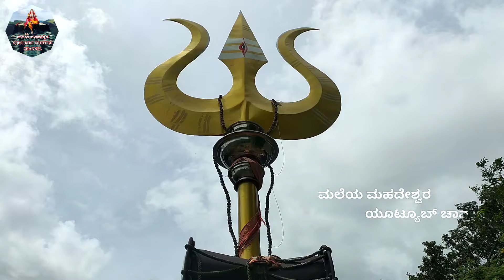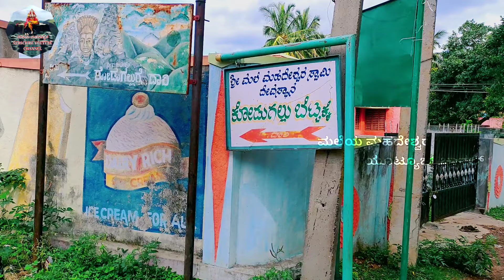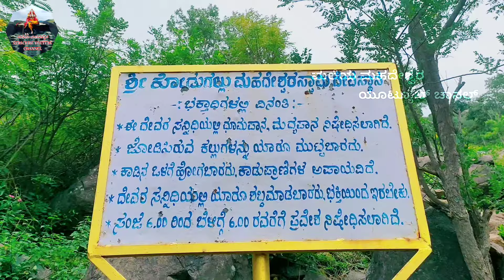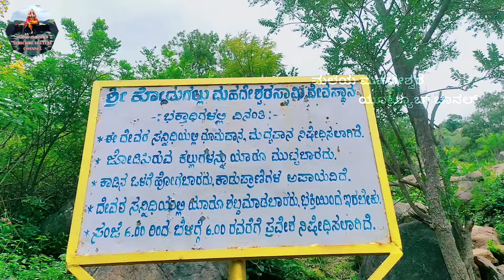ಶ್ರೀ ಮಲೈ ಮಹದೇಶ್ವರ ಬೆಟ್ಟದ ಭಕ್ತಾದಿಗಳಿಗೆ | ಕೋಡುಗಲ್ಲು ವಿಶೇಷ | ಸಂಪೂರ್ಣ ಮಾಹಿತಿ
ಮಲೆಯ ಮಹದೇಶ್ವರ ಯೂಟ್ಯೂಬ್ ಚಾನೆಲ್ ಚಂದಾದಾರರಿಗೆ ಸುಸ್ವಾಗತ 🙏🙏🙏🙏🙏

ಭಕ್ತಾದಿಗಳ ಅನುಕೂಲಕ್ಕಾಗಿ ನಮ್ಮ ಚಾನಲ್ ನಿರಂತರ ಮಾಹಿತಿಗಳನ್ನು ನೀಡುತ್ತದೆ.

ಮಾದಪ್ಪನ ಭಕ್ತಾದಿಗಳು ನಮ್ಮ ಚಾನೆಲ್ ಪ್ರೋತ್ಸಾಹಿಸುವುದರ ಮೂಲಕ ದಯವಿಟ್ಟು ಸಹಕಾರ ನೀಡಿ 💫🙏💫